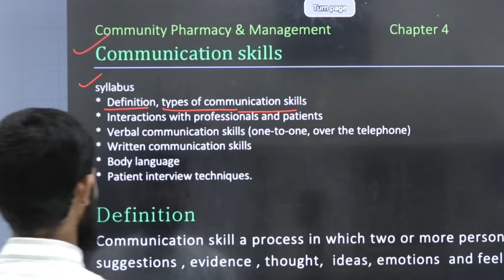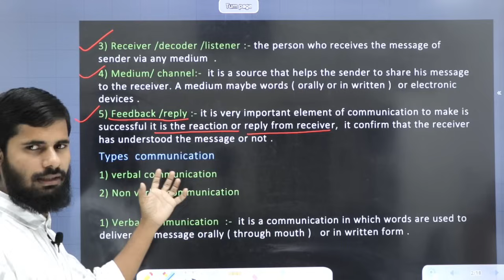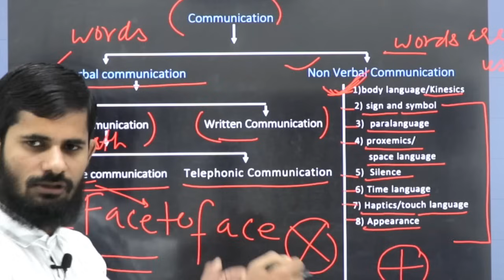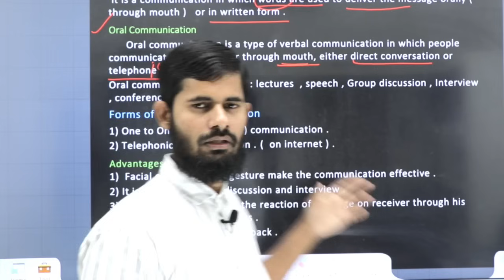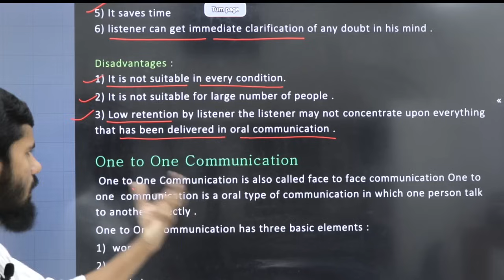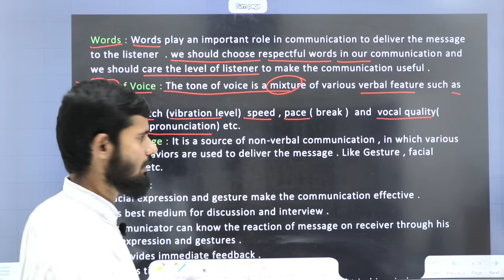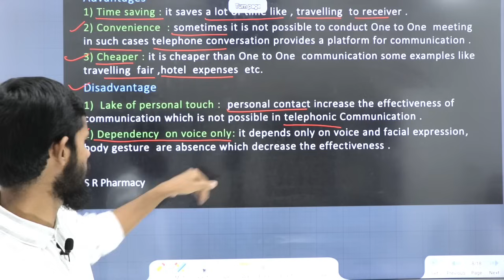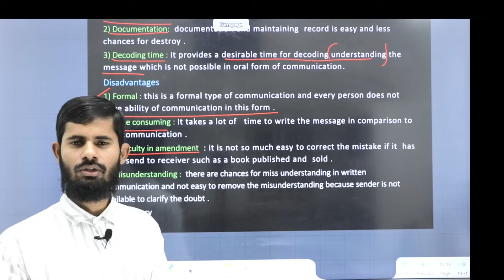Communication skills || Community Pharmacy And Management Chapter 4 || Part 1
pdf  part 2 ke description me upload kr rkha h